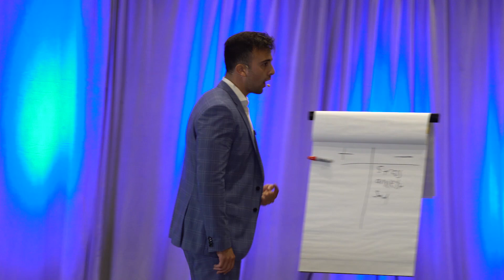How To Make Money? $40,000 OVERNIGHT!! - Marczell Klein Motivational Speech